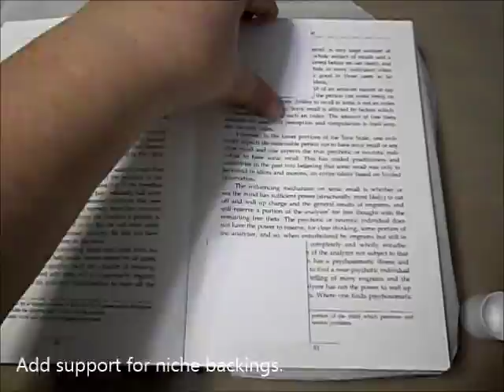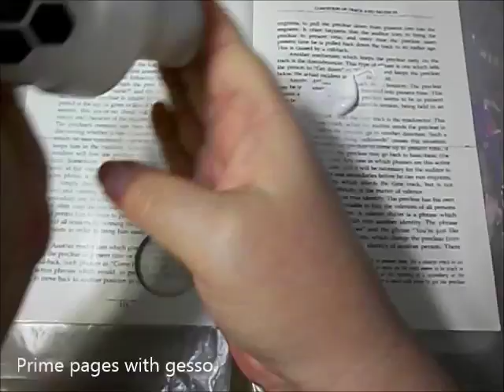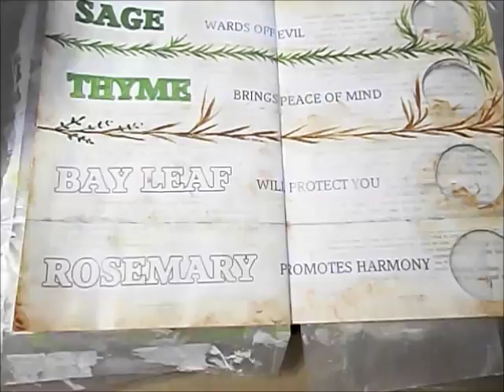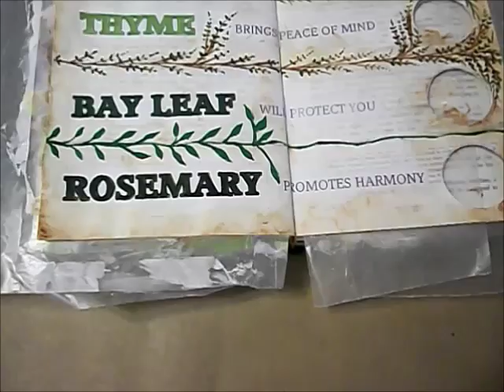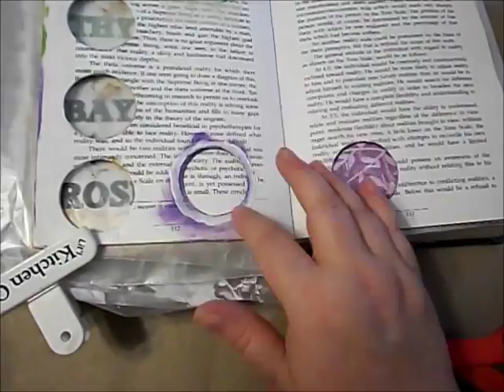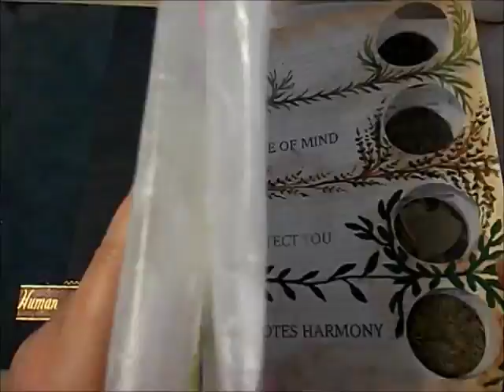Herbal Pages For Loni: Speed Through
How two sets of pages, with a niche sandwiched between them, went together.